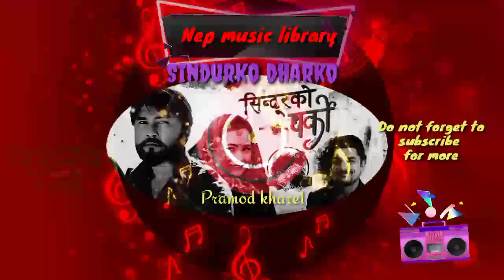Sindurko dharko timro by pramod kharel new nepali song Minion version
🔥IF YOU HAVE ANY PROBLEM COMMENT DOWN🔥
{ listen and enjoy the music
channel if like fast motion music
for more }

D:
This video is uploaded for entertainment propose
only.